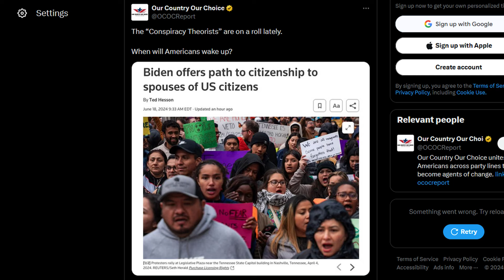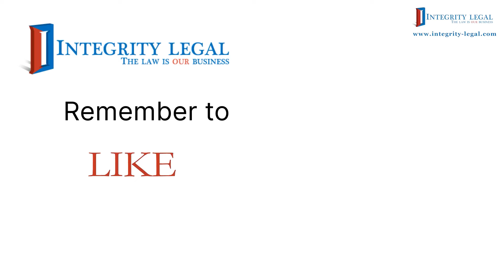K-3 Visas For Spouses Of US Citizens